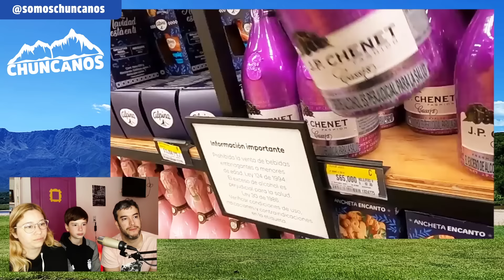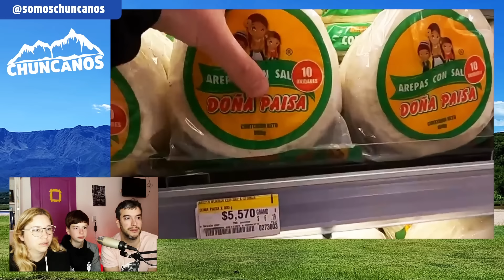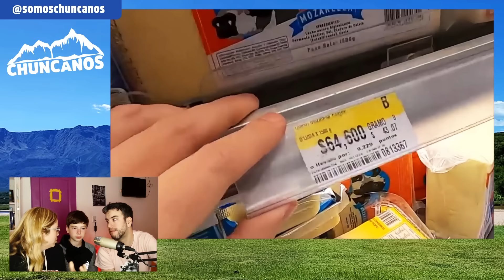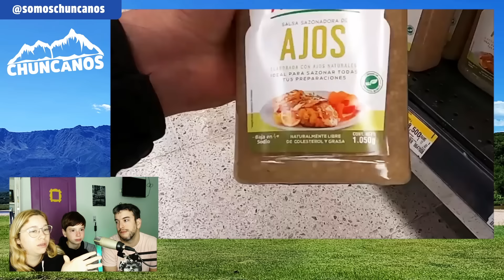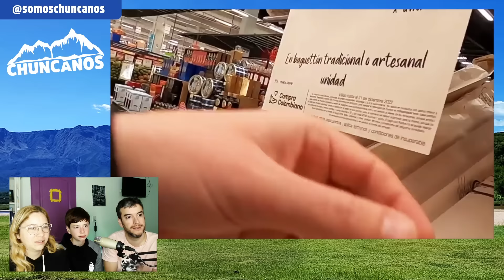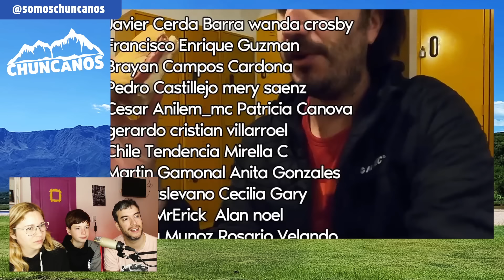FAMILIA ARGENTINA REACCIONA | Supermercado de SUPER LUJO en Colombia 🇨🇴 | Chuncanos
Supermercados de lujo en Colombia
Telenovelas Colombianas
Pedro El Escamoso
La reina del flow
Cafe con aroma de mujer
Comida Colombiana
Historia de Colombia
Reacción a la Historia de Colombia
Familia argentina reacciona